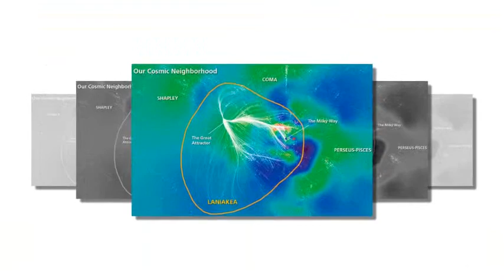You are here: The incredible map that reveals our place in the universe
You are here: The incredible map that reveals our place in the universe - and it's about to get a lot bigger

Dr Brent Tully made headlines earlier this year when he unveiled a road map of the universe with pathways between the Milky Way and 100,000 other far away galaxies.

Now the University of Hawaii professor is hoping to map out an even greater concentration of galaxies, known as the Shapley Supercluster, to help us better understand our place in the universe.

It's a massive task. The Shapley Concentration is so huge that it is pulling our home supercluster, including us, toward the constellation Centaurus in the southern sky.
'I don't think the story is going to be close to well understood until our maps are encompassing the whole domain around the Shapley Concentration,' Tully told Discover magazine.

The project would involve maps stretching to over a billion light-years.

'It's a huge job, but doable on a time-scale of decades,' said the University of Hawaii professor.

The Shapley Supercluster was discovered in the 1930s by American astronomer Harlow Shapley, as a remarkable concentration of galaxies in the Centaurus constellation.

Boasting more than 8,000 galaxies and with a total mass more than ten million billion times the mass of the sun, it is the most massive structure within a distance of about a billion light-years from our Milky Way Galaxy.